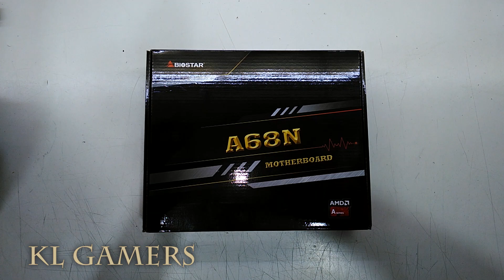BIOSTAR A68N-5600E MOTHERBOARD INCLUDED CPU ITX AMD Small Compact Super Budget Desktop Build 2019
BIOSTAR Motherboard ITX AMD A68N-5600E DDR3 = RM287
(Amazon link) =

Malaysia